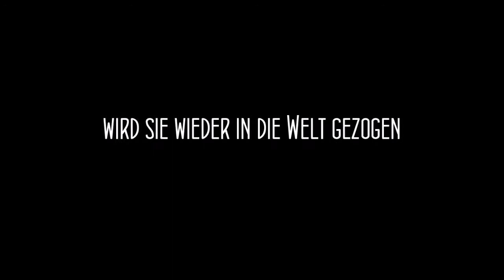Das goldene Siegel | Wattpad Trailer